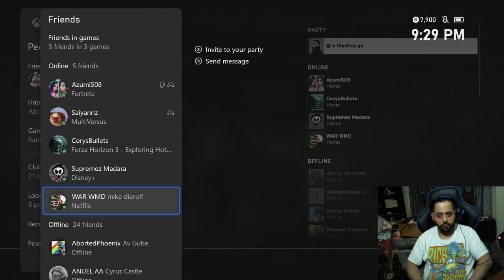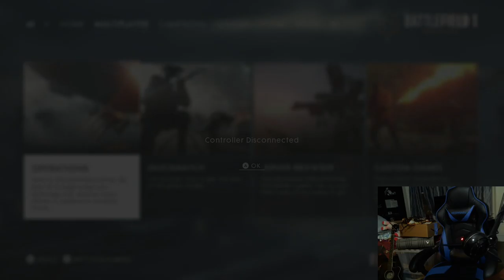IAmScurge Live! Battlefield 1! 2022-07-25